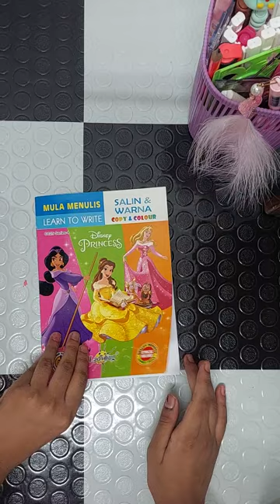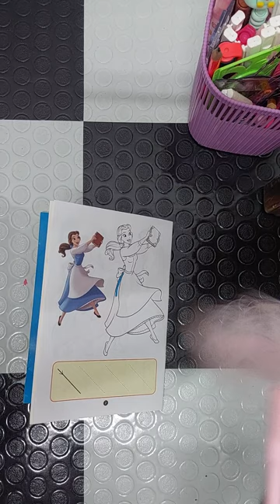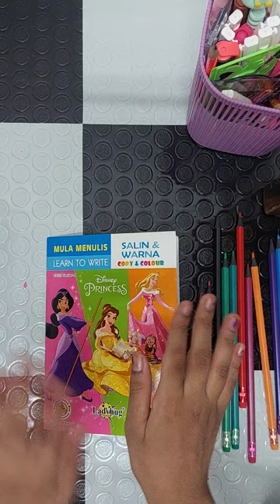The Enchantment of Magical Drawing: Where Creativity Meets Wonder to Bring Imagination to Life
Drawing has always been a gateway to limitless imagination, but magical drawing takes this art form to an entirely new level. It’s where creativity transcends the boundaries of the ordinary, and every stroke of the pencil or brush feels like a spell being cast on paper. Magical drawing isn’t just about creating art; it’s about weaving stories, sparking wonder, and bringing dreams to life through shapes, colors, and textures.

At the heart of magical drawing is the ability to create something that feels alive, vibrant, and deeply captivating. Imagine sketching a majestic dragon with scales that seem to shimmer, a whimsical forest filled with glowing fireflies, or a starry night sky that feels as if it stretches endlessly beyond the page. The magic lies in how the drawing pulls you in, making you feel as though you’re part of the world being created.

What sets magical drawing apart is the emotion it evokes. It’s not just about technique or precision; it’s about infusing every line and shade with meaning. A magical drawing captures a sense of wonder that resonates with everyone, regardless of age or background. It’s a form of storytelling where no words are needed because the visuals speak directly to the heart.

The process of creating a magical drawing is as enchanting as the final result. It starts with an idea—a spark of inspiration that sets the artist’s imagination alight. From there, the paper becomes a canvas for limitless possibilities. The artist chooses their tools, whether it’s the soft whispers of a pencil, the bold strokes of a marker, or the delicate hues of watercolor. Each tool adds its unique texture and character, enhancing the magic of the piece.

Lighting and color play a crucial role in magical drawings. Soft glows, vibrant highlights, and dramatic contrasts breathe life into the artwork, making it feel dynamic and multidimensional. Elements of fantasy—like floating islands, enchanted creatures, or surreal landscapes—enhance the otherworldly charm, turning simple sketches into windows to extraordinary realms.

Magical drawing is not confined to professionals or seasoned artists; it’s an art form for everyone. Whether you’re a beginner exploring your creative side or an experienced artist seeking to push boundaries, magical drawing invites you to embrace your imagination. It’s a form of self-expression that encourages experimentation, boldness, and the joy of creating without limitations.

For viewers, magical drawings evoke a sense of nostalgia and childlike wonder. They remind us of fairy tales, mythical adventures, and the endless possibilities of our dreams. A single drawing can transport us to another world, spark memories, or inspire us to see the magic in our own lives.

Magical drawing also serves as a source of relaxation and mindfulness. The act of creating these enchanting pieces allows artists to disconnect from the chaos of daily life and focus entirely on their imagination. It’s a meditative process that soothes the mind, uplifts the spirit, and leaves the creator with a sense of accomplishment and joy.

Whether it’s a swirling galaxy filled with stars, a magical forest teeming with mythical creatures, or an abstract burst of light and color, magical drawing has the power to captivate and inspire. It’s a celebration of creativity, a journey into the fantastical, and a testament to the boundless potential of the human imagination.

So pick up your tools, let your imagination run wild, and create a masterpiece that captures the wonder of magical drawing. Whether it’s for yourself or to share with the world, every stroke has the potential to cast a spell of creativity and inspiration. Let the magic flow!